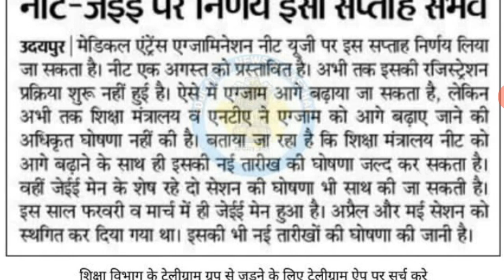😲 Neet 2021 Latest News Today | Neet Exam 2021 news today | Jee 2021 Latest news